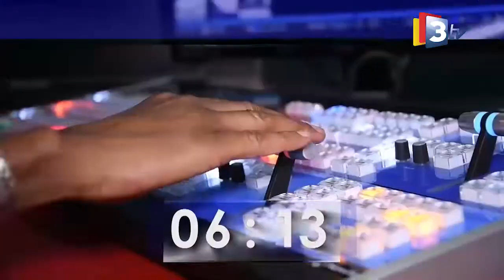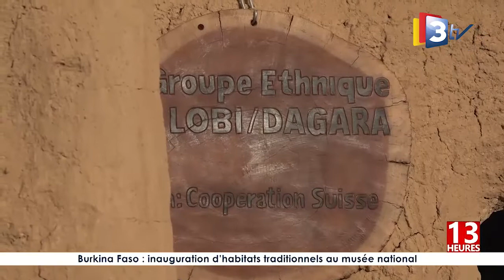3TV-JT 13h du 01 Juin 2022 présenté par Doria DOUMBIA/OUEDRAOGO